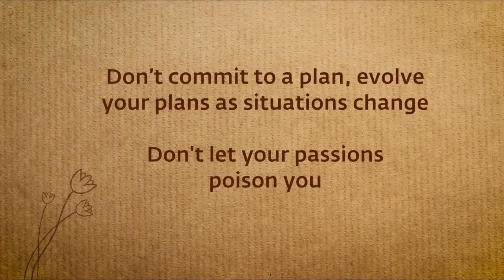How to Unlock Your Innate Genius | Sadhguru Answers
i am here on you tube with an intention of helping out people who want to make some shift in their lives. I have many videos on making money online and making a shift in life with LOA and spiritual guidance.
I am a follower of Sadhguru and am quiet fascinated by the way he explain things.
Sadhguru decodes the mechanics of success, and explains how one’s life can become magical if one touches the innate genius within.
00:00 Intro
5:16 Drop Your Concepts About Success
8:12 Don't Commit to a Plan, Evolve Them
10:16 Don't Let Your Emotions Cripple your Genius
13:13 Learn to Think With Your Body